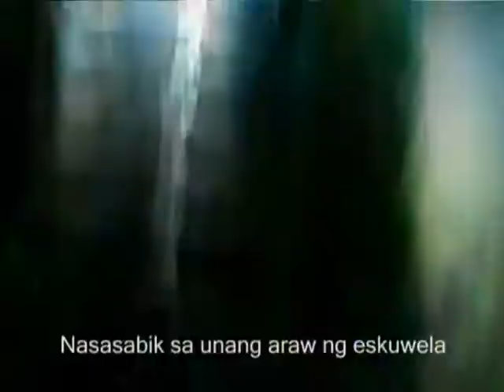First Day High (Music Video) SMS 4th Year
First Day High by Kamikaze(my sister's project)
Edited by Randy Vitales

Terms:
Runescape, Bebo, myspace, metacafe, radioblog, wikipedia, video, rebelde, mininova, wiki, Disney, youtube, apple, playstation, xbox, wii, microsoft

Top women:
Paris Hilton, Tara Reid, Pamela Anderson, Angelina Jolie, Britney Spears, Lindsay Lohan, Jennifer Lopez, Carmen Electra, Brooke Burke, Hilary Duff, Anna Kournikova, Anna Nicole smith, Jessica alba, Cameron diaz, jenna jameson

Top Shows:
American Idol, Lost, South Park, Smallville, Family Guy, CSI, The Simpsons, Scrubs, Survivor, Dancing with the Stars, naruto shippuden, pokemon, dragonball, dragon ball

Top Bands:
Green Day, Pussycat Dolls, Fall Out Boy,Guns N Roses, Rolling Stones, Nickelback, Evanescence, Black-Eyed Peas, All American Rejects, The Fray

Top searched:
lips two girls kissing lesbian hot wild chicks erotic sexy dikes lesbo adult ass butt lesbian lips sex tongues make out adult cute blindfolded chick blonde love lick porn kiss cute boob tit exposed two girls kissing kiss hot wild chicks cute lingerie lips dikes cute panties kissing lesbian wild chiks erotic sex vivthomas dikes tongues make out lezbo striptease nude babe naked sexy girl ass tits lingerie girls hot strip stripping jenna sexyjenna79 ass butt thong booty boobs tits sexy young girl strip tease web cam thongs school dancein underwear funny bra Porn Adult Nude oral anal tits ass breasts naked blowjob blow job cocksucker erotica cum xxx shaved playboy webcam girl sex nude strip teasing web cam sexy hot latina fuck beautiful girls dance webcam hot web cam chicas cute lovely women females britney spears chest tits boobs vagina pussy cunt slut whore drunk club